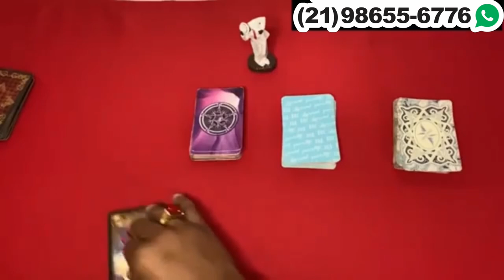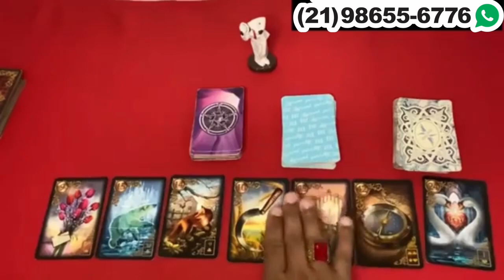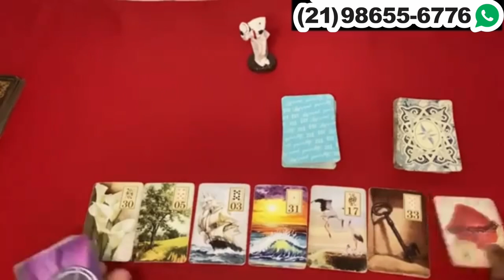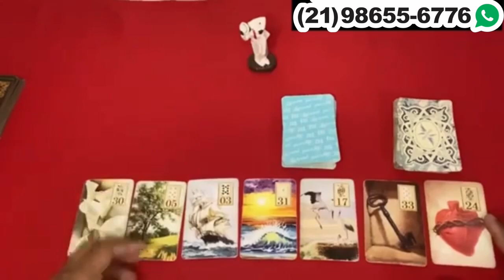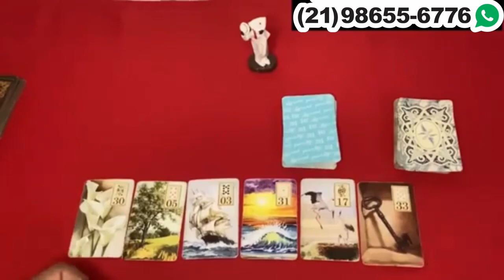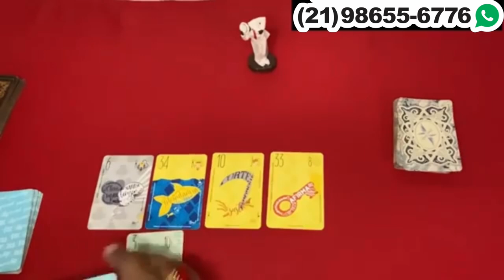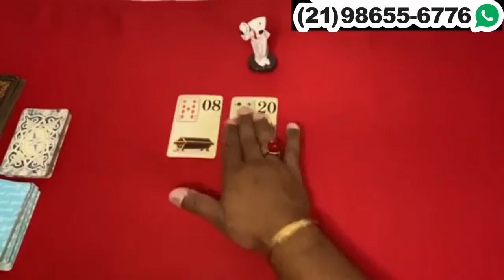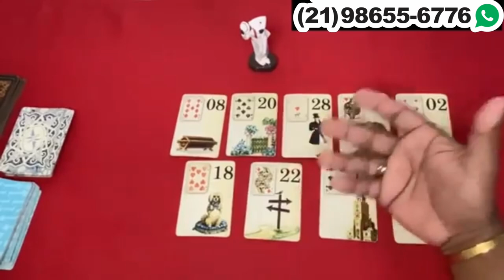Descubra aqui Suas Respostas Com o Tarot Responde 🔮 | Leitura de tarot Diárias e Interativa